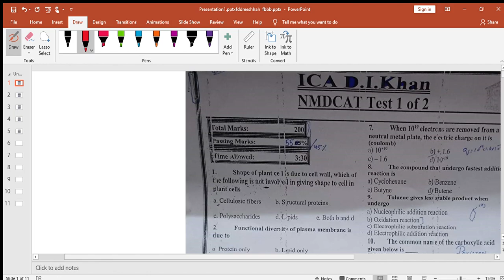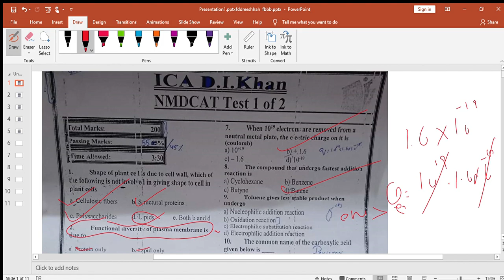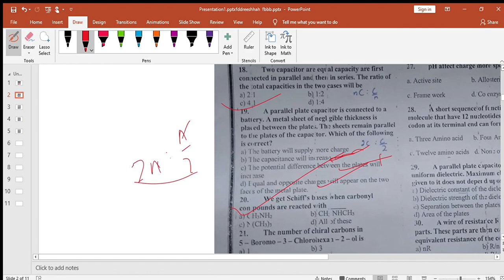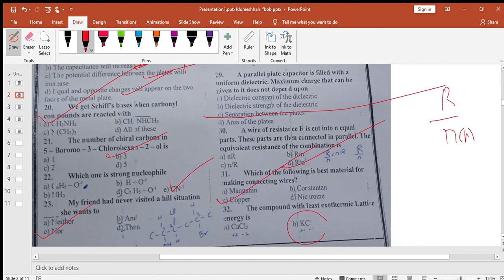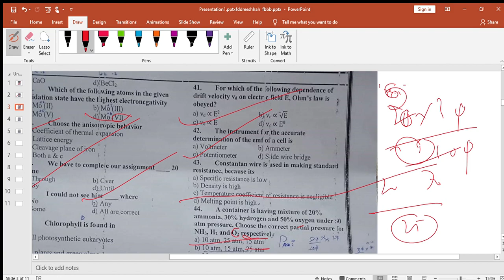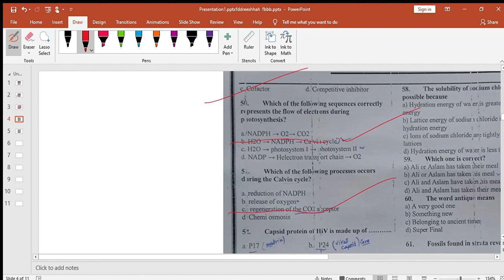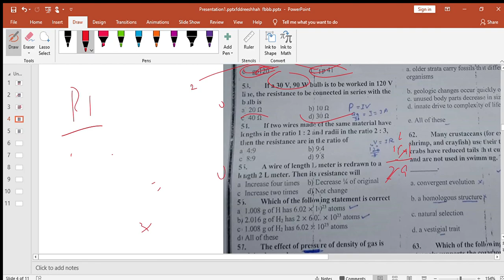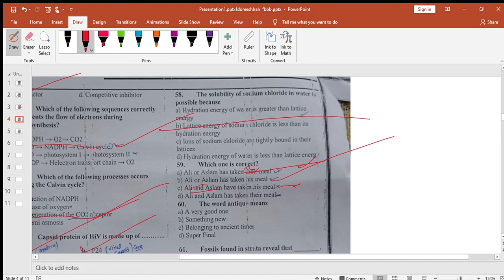ETEA PATTEREN FULL COURSE MCQS DISCUSSION.